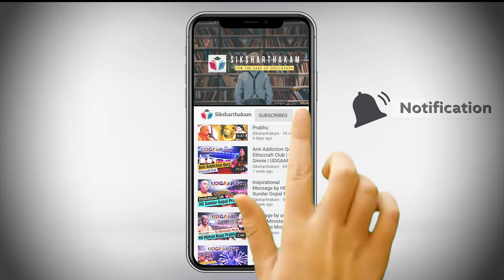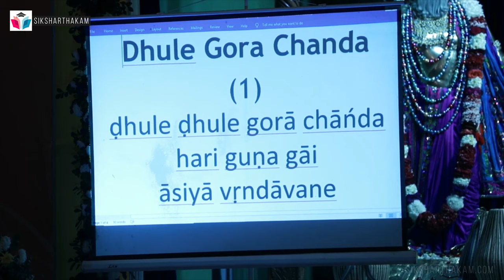Ecstatic Kirtan | HH Lokanath Swami Maharaj | Mayapur Kirtan Mela 2020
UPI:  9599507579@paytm